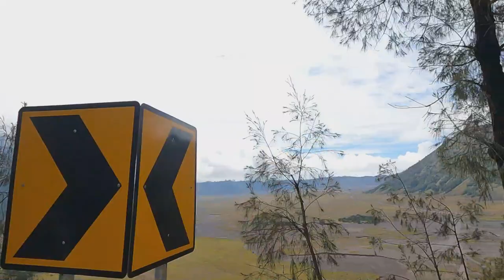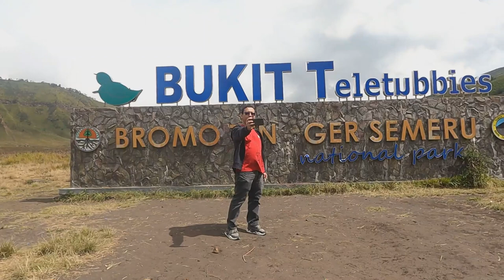Roadtrip | Bromo | Via Jalur Ekstrim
Halo teman-teman! Di video kali ini, kita akan melakukan roadtrip seru dan menakjubkan via Nongko Jajar ke Gunung Bromo. Bersiaplah untuk petualangan yang penuh dengan keindahan alam, pemandangan menakjubkan, dan momen seru yang tak terlupakan.

Kami memulai perjalanan dari Nongko Jajar, sebuah desa yang indah dan tenang di kaki Gunung Bromo. Rute perjalanan kami melalui jalan pedesaan yang memungkinkan kami untuk menikmati pemandangan spektakuler pegunungan, sawah hijau, dan kehidupan lokal yang autentik.

Selama perjalanan kami, kami melintasi jalan-jalan kecil yang tersembunyi, melewati desa-desa tradisional, dan melihat panorama yang memukau. Suasana damai dan ketenangan jalan pedesaan memberikan kesempatan bagi kami untuk berinteraksi dengan penduduk setempat, mengeksplorasi budaya mereka, dan menikmati makanan lezat khas daerah.

Saat kami mendekati Gunung Bromo, kami dapat merasakan semakin dekatnya petualangan yang menanti kami. Kami tiba di Taman Nasional Bromo Tengger Semeru yang luar biasa dan segera menyaksikan keajaiban alam yang memukau. Mengambil jalan setapak menuju puncak Bromo, kami menikmati pemandangan gunung berapi yang kuat dan kawah yang megah. Jangan lupa untuk mengabadikan momen ini dengan foto-foto spektakuler!

Setelah menikmati Bromo, kami juga mengeksplorasi keindahan lain di sekitar Taman Nasional. Kami mengunjungi Pasir Berbisik, gurun pasir yang menakjubkan, dan menikmati sensasi berjalan di tengah padang pasir yang luas. Kemudian, kami melanjutkan perjalanan kami ke Bukit Teletubbies, sebuah bukit berbentuk unik yang menawarkan pemandangan spektakuler dari ketinggian.

Perjalanan roadtrip kami ini sungguh menjadi pengalaman yang tak terlupakan. Kombinasi antara keindahan alam yang menakjubkan, petualangan yang seru, dan momen yang berkesan akan selalu menjadi kenangan berharga bagi kami. Kami berharap video ini dapat memberikan inspirasi kepada kalian semua untuk menjelajahi alam Indonesia yang menakjubkan.

Sampai jumpa di video berikutnya, dan tetap menjaga semangat menjelajahi alam!